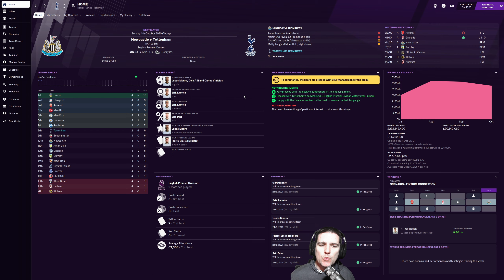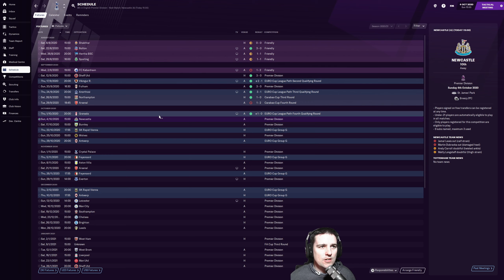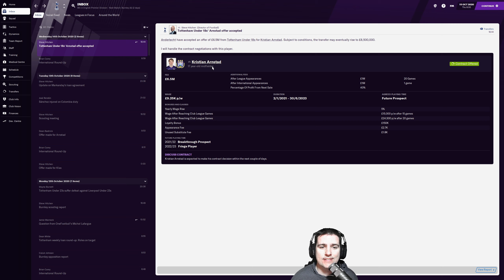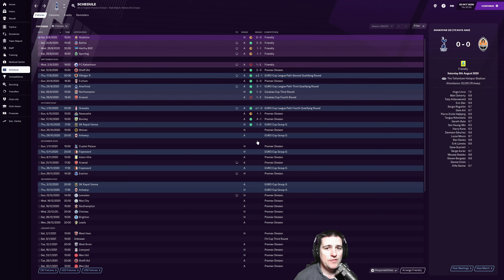Football Manager 2021 | TOTTENHAM DOF CHALLENGE | #2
We're Back with the Tottenham save! Continuing our first season with A league game Vs Newcastle and the Europa League cup vs Vienna.